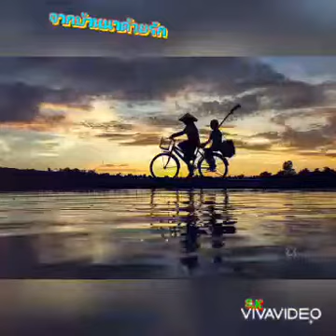จากบ้านนาด้วยรัก ต่าย อรทัย